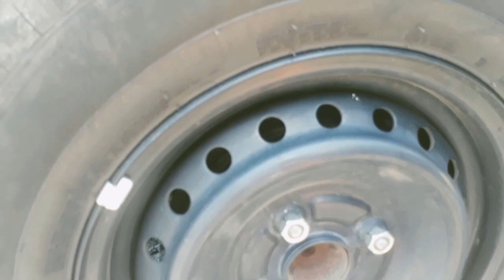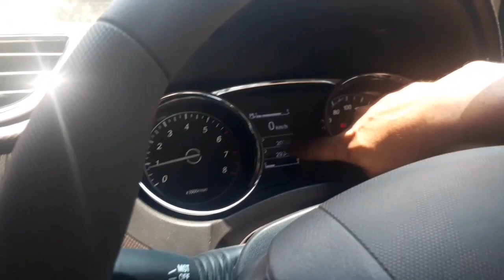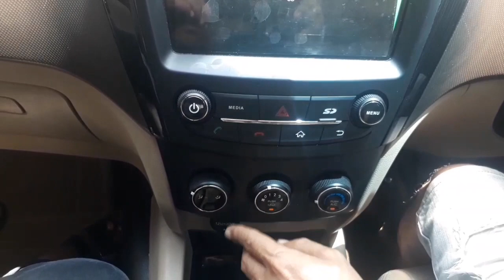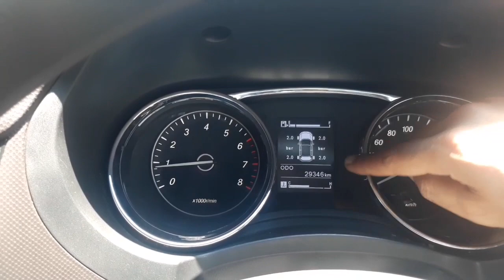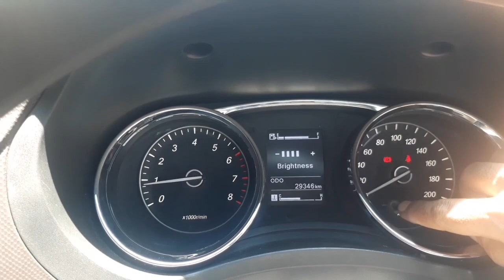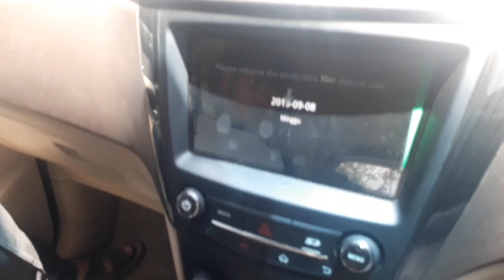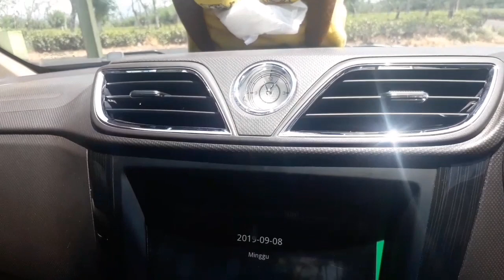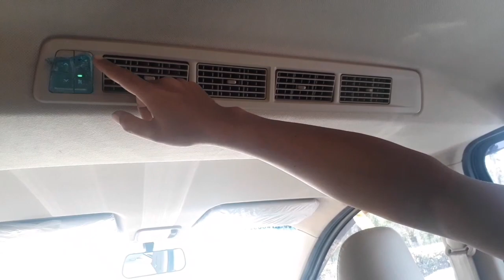WULING CONFERO VS XENIA MANA YANG LEBIH VALUE FOR MONEY || Harga bekas nya lebih monggoda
mobil LMPV untuk saat ini adalah mobil yang sangat diminati di masyarakat kita dikarenakan sesuai dengan karakter masyarakat kita yang menyukai mobil dengan kapasitas penumpang yang banyak
nah dividio ini saya mencoba membandikan antara wuling confero tipe L lux plus dan xienia tipe x dimana dilihat dari harga mobil ini sangat sepadan.. dan kami memcoba membandingkan dari kacamata saya sebagai konsumen otomotif untuk lengkap nya silahkan tonton vidio nya sampai habis
wuling confero Vs xenia
 daihatsu xenia tipe x vs wuling confero tipe L lux
xenia 2018 tipe x standar,
review xenia 2018 tipe x,
daihatsu xenia 2018 tipe x
wuling confero l lux plus 2017